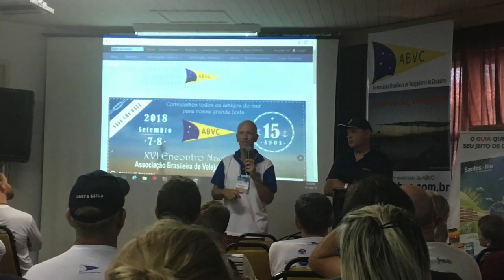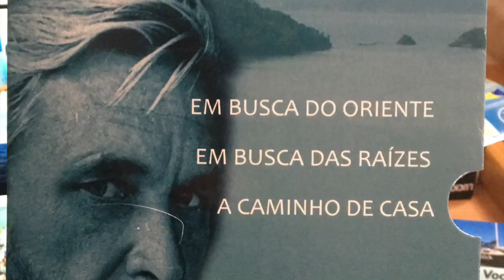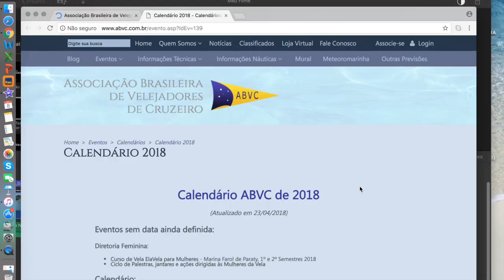Veleiro Barba Negra #13 - 15o Encontro da ABVC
A ABVC, Associação Brasileira de Velejadores de Cruzeiros, reune velejadores de todo o Brasil uma vez por ano, na Marina Porto Bracuhy e nós estávamos lá! Seguem os links dos projetos mencionados: